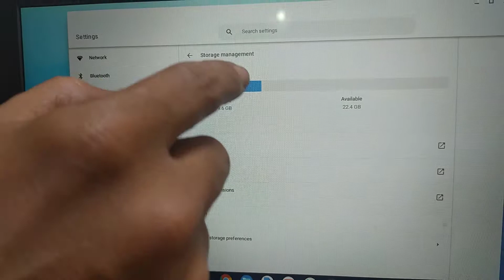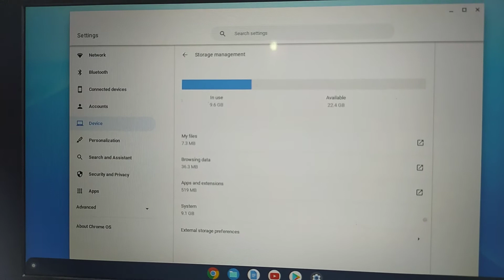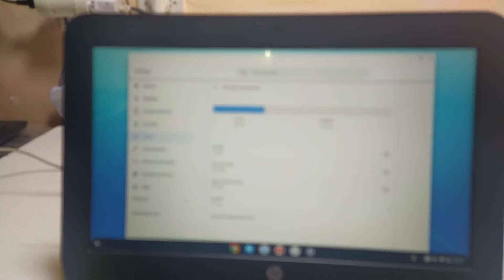طريقة معرفة سعة التخزين في حاسوب كروم بوك how to check Chromebook storage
سعة_التخزين_كروم _بوك